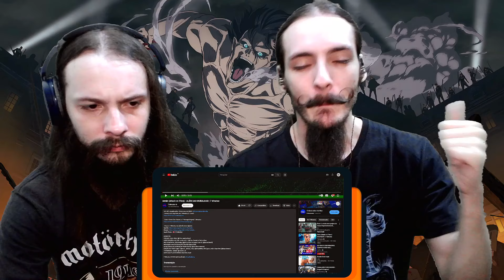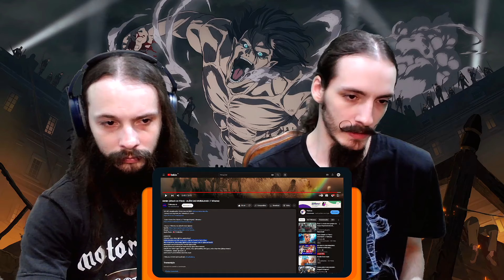Armin (Attack on Titan) - ALÉM DAS MURALHAS | @7minutoz | [REACT/ANÁLISE]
Eae, Clã! O Ricardo e o Renato reagiram a música "Armin (Attack on Titan) - ALÉM DAS MURALHAS" do @7minutoz